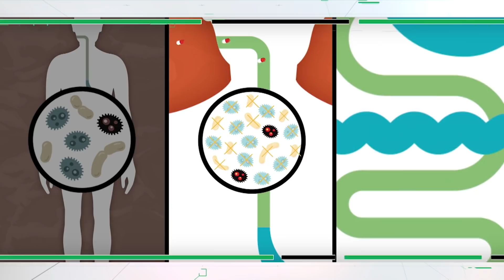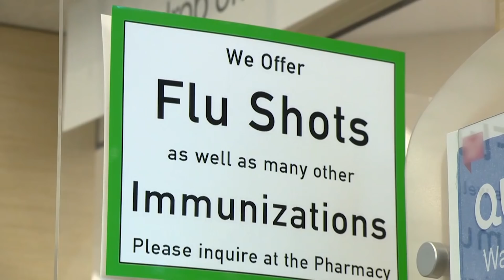What is a Superbug? | Consumer Reports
Every year, over two million people in the U.S. get infections that are resistant to some types of antibiotics. Consumer Reports’ expert explains what you need to know about these superbug infections.